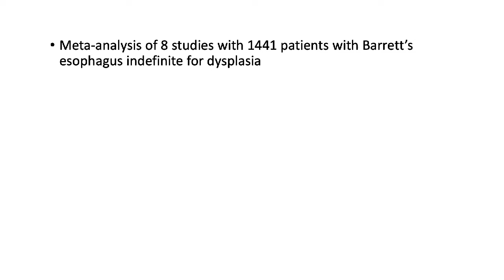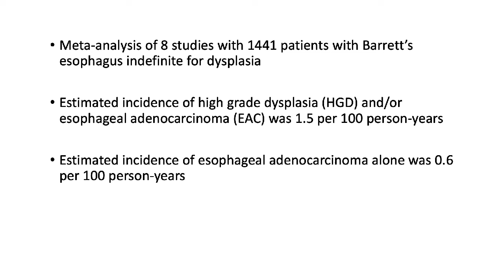2020 January Author Interview-Rajesh Krishnamoorthi and Mahendran Jayaraj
Drs Rajesh Krishnamoorthi and Mahendran Jayaraj discuss their article, "Risk of progression in Barrett's esophagus indefinite for dysplasia: a systematic review and meta-analysis" from the January issue.